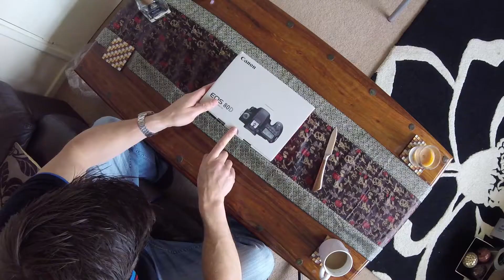My New Canon 80D Unboxing (Bloody Awesome)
Here it is Caspers, my new Canon 80D EOS Unboxing. This is awwesome and check out the quick video I made on Newquay Towan Beach. I need to learn a lot of the functions, The footage may be a little jerky in places, thats because I tried slow mo in 30FPS and I needed to record in 60FPS but  hope you like the new look.